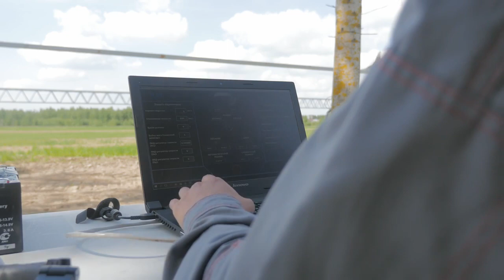МЕСЯЦ ДО ЭКОФЕСТА ВСЕ ТРАНСПОРТНЫЕ СИСТЕМЫ И ИСПЫТАНИЯ ЮНИБУСА